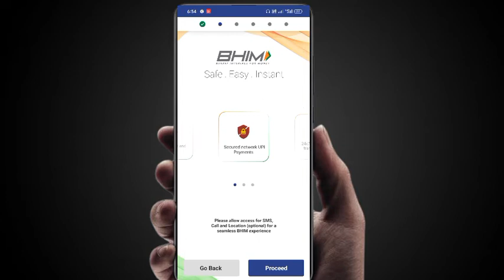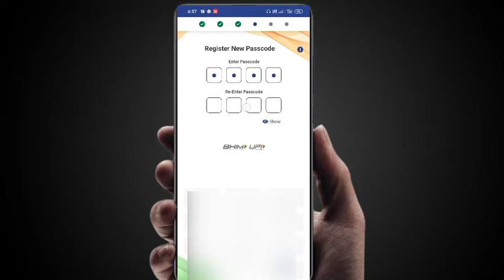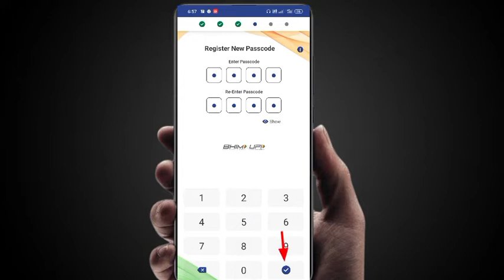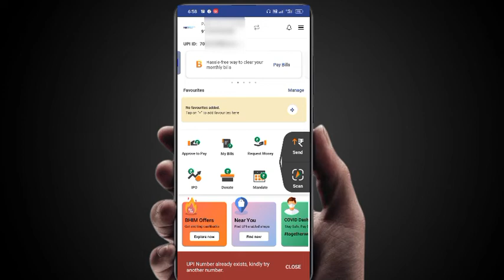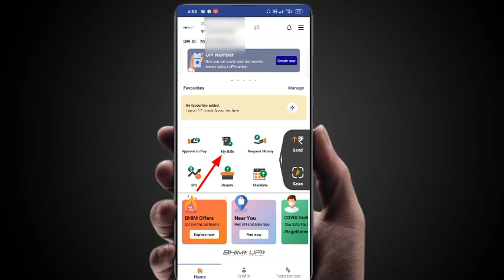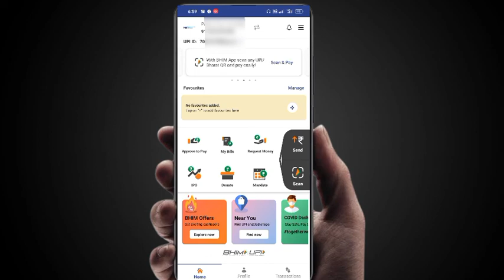Bhim App Kaise Use Kare 2022 | Bhim app account kaise banaye | How to use bhim app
how to create account on bhim app in hindi
bhim app me bank kaise add kare
bhim app kaise chalayen
bhim app account kaise banaye